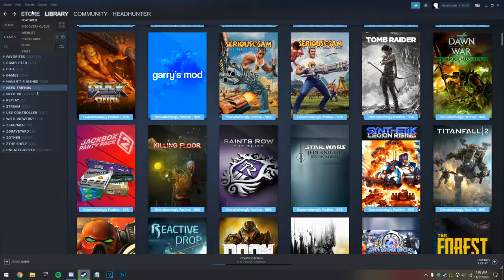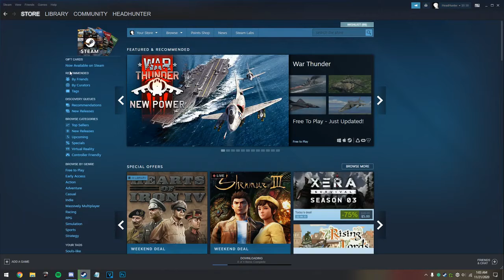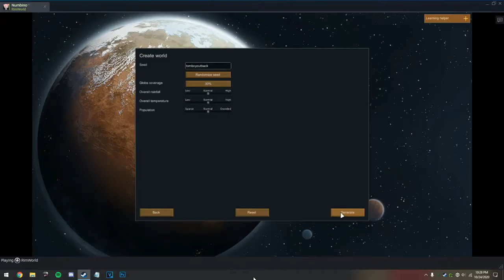Variety Hour: 3rd (Darksburg, Rimworld)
0:00 Turnip Boy Evades Taxes
0:56 Genshin Impact
1:18 etc
2:14 Darksburg
7:48 Rimworld